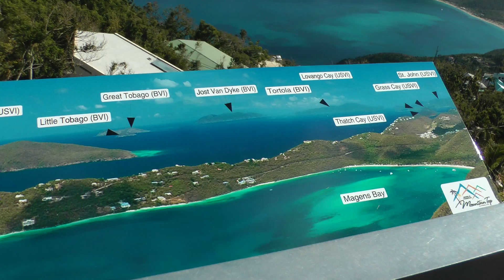scenic views of Magens Bay and St. Thomas, USVI from the world famous Mountain Top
This shows scenic HD views of Magens Bay and St. Thomas and surrounding islands on the north side of St. Thomas from the world famous "Mountain Top," which is where the banana Daiquiri was allegedly invented. The date of the video is February 27, 2018. Other than being known for that and serving delicious banana daiquiris (for a pretty darn high price), there was nothing else besides the views as shown and a bunch of touristy merchandise of the sort of  of the sort one could buy anywhere in the Caribbean in a very drab and industrial building which had no virtues other than being reasonably spacious--nothing at all interesting about the building or the way the merchandise was displayed.